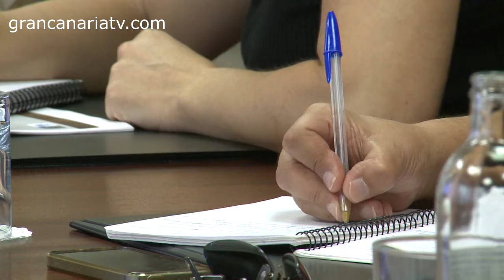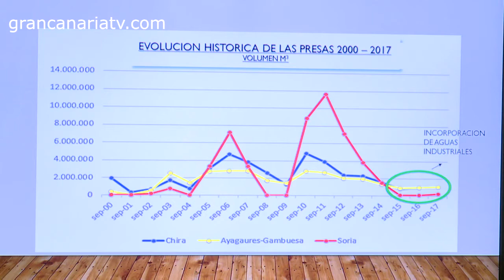Trasvase de agua tras 6 años de sequía en Gran Canaria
El Cabildo de Gran Canaria ha invertido en lo que va de mandato 1,4 millones de euros para poder trasvasar este año 920.000 metros cúbicos de agua desde la capital hasta el sur, lo que ha evitado la pérdida de más de 200 hectáreas de cultivo de la zona y, además, ya ha iniciado la inversión de otros dos millones de euros para llevar aún más agua al año y a más altitud, explicó hoy su presidente, Antonio Morales.

Todas las obras se han acometido en coordinación con las comunidades de regantes, más de una veintena que suman 1.500 agricultores, a los que también se les ha formado en gestión y gobernanza, y gracias a su implicación, finalmente consumieron el 80 por ciento de la dotación de aguas puesta a su disposición.

Junto al consejero de Sector Primario, Miguel Hidalgo, y el gerente del Consejo Insular de Aguas, Gerardo Henríquez, el presidente detalló que a la llegada del gobierno al Cabildo, las primeras reuniones con los regantes del sur pusieron de relieve este grave problema y se comenzaron a tomar medidas.

Hasta hace unos años, la situación era la contraria, el agua del sur se transportaba hasta el sureste y el norte a través de los túneles iniciados en los años 70 denominados Trasvasur, pero con la instalación de depuradoras y desaladoras y la sequía, las necesidades se invirtieron, por lo que el Cabildo inició los trabajos para cambiar el sentido del transporte de agua.

Tras invertir 1,4 millones de euros, este año ya se ha conseguido llevar 920.000 metros cúbicos hasta los depósitos del sur para el riego de plantaciones situadas por debajo de los 380 metros de altitud, lo que ha permitido dejar el agua de las presas para los cultivos situados sobre esta cota.

De no haber acometido estas acciones, las presas de Chira y Soria estarían completamente secas y, frente a ello, han podido conservar 556.000 metros cúbicos, mientras que las de Ayagaures, Gambuesa y Fataga tendrían 274.000 metros cúbico y sin embargo suman 523.000 litros.

Tanto es así, que el último periodo de sequía fue del 95 a 2000 y, aun estando en mejor situación que en la actualidad, hubo que declarar la emergencia hidráulica. Los ciclos de sequía suelen ser de cinco años, y Gran Canaria suma en estos momentos seis y va camino de siete, apuntó Hidalgo, y ello sin grandes visos de mejora, si bien ya está la infraestructura para garantizar este trasvase de agua siempre que haga falta.

Pero las mejoras continuarán, apuntó Morales, ya que ahora comienza la inversión de otros dos millones de euros para transportar hasta 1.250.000 de metros cúbicos al año, y además a más altura, ya que se llevará hasta cerca de 500 metros de altitud, dejando el agua de las presas para cultivos aún a más altura, lo que genera una situación óptima porque la mayoría de los cultivos profesionales se encuentran bajo los 400 metros.

Esta agua es industrial, es decir, desalada o regenerada, y producirla y llevarla al sur tiene un sobrecoste que no es repercutido al agricultor. De hecho, explicó el gerente del Consejo, el precio se mantiene en 18 euros la hora de agua (36.000 litros) desde hace una década en la que sin embargo el precio de la energía para producirla se ha duplicado, pues ha pasado de suponer cuatro millones de euros en la factura energética del Consejo a ocho millones, también asumidos por el Cabildo.

Para abaratar el coste de producción y aspirar a elevarla sin los altísimos costes actuales a medianías en momentos críticos, el Cabildo también ha puesto en marcha Renovagua, un plan de 18 millones de euros para instalar energía eólica y fotovoltáica en una treintena de instalaciones del Consejo Insular de Aguas  y que en dos años estará en pleno funcionamiento, lo que hará que en vez de pagar el kilovatio hora a 200 euros tenga un coste de menos de la mitad, unos 80, detalló el presidente.

Además, están en marcha otros procesos como la ampliación de las depuradoras de Cabo Verde, Guía-Gáldar y Jinámar, las adecuaciones de depósito para abasto de Arucas y Toscales, entre otros, el saneamiento de la Cruz de Tejeda, y la Rehabilitación de la conducción de la capital al norte en su tramo de Silva, lo que junto a los dos millones ya licitados de Renovagua, suma once millones de euros, y si se agregan los 1,4 ya ejecutados, sitúa la cifra de inversiones por encima de los doce millones de euros para mejoras y ampliaciones necesarias por la orografía de la isla y una falta de lluvia que no solo afecta a Canarias, también al sur de la Península, y que dado el cambio climático, no hay grandes indicios de que la situación vaya a mejorar.